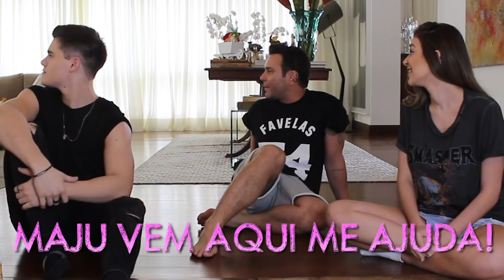Vc conhece seu namorado ??? Com Bruna Santana e Breno Cesar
Esse jogo é para testar os conhecimentos dos namorados. Com Breno Cesar e Bruna Santana.

Vídeos novos toda Segundas, Quartas e Sextas as 10:00h